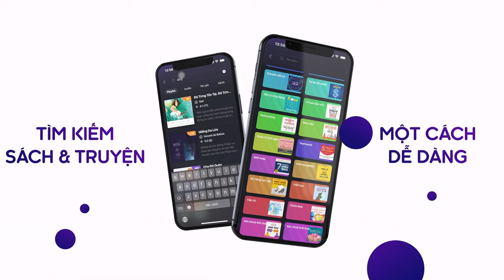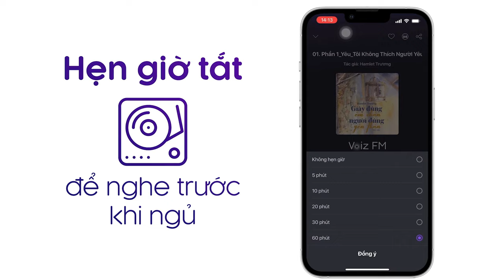Sách nói Thế Giới Như Tôi Thấy - Albert Einstein | Voiz FM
Nghe trọn nội dung sách nói Thế Giới Như Tôi Thấy trên ứng dụng Voiz FM

Thế giới như tôi thấy tập hợp những bài viết, bài nói chuyện, thư từ và tiểu luận khoa học của
A. Einstein, người được tạp chí Time danh tiếng bình chọn là nhân vật vĩ đại nhất của thế kỷ 20 (Person of Century). Ông không chỉ là một thiên tài trong lĩnh vực khoa học của mình, mà còn là một nhà hiền triết, có ảnh hưởng sâu rộng tới các lĩnh vực khác: tư tưởng, tôn giáo và hòa bình thế giới.

Cuốn sách này được xuất bản lần đầu tiên năm 1931 ở Đức. Năm 1955, sách được tái bản ở Mỹ, có bổ sung thêm nhiều bài viết mới. Từ đó tới nay, Thế giới như tôi thấy đã được dịch ra nhiều thứ tiếng và trở thành một trong những cuốn sách kinh điển để người đọc qua đó có thể tìm hiểu về con người và cội nguồn tư tưởng của nhà khoa học.

Albert Einstein tin tưởng vào nhân loại và vào sứ mệnh cao cả của khoa học, ông khao khát về một thế giới hòa bình, nơi con người giúp đỡ lẫn nhau. Cuốn sách này được ra đời như một lời mong cầu, một niềm tin rằng nhân loại sẽ nhận ra từng khoảnh khắc hiện tại của mỗi người đều là thời điểm mà chúng ta phải suy tư về lẽ sống và lý tưởng của mình.

Tại ứng dụng sách nói Voiz FM, sách nói Thế Giới Như Tôi Thấy được đầu tư chất lượng âm thanh và thu âm chuyên nghiệp, tốt nhất để mang lại trải nghiệm nghe tuyệt vời cho bạn.

Cảm ơn bạn đã ủng hộ Voiz FM. Nếu bạn yêu thích sách nói Thế Giới Như Tôi Thấy và các nội dung sách nói podcast khác, hãy đăng ký kênh để nhận thông báo về những nội dung mới nhất của Voiz FM channel nhé. Ngoài ra, bạn có thể nghe BẢN FULL ĐỘC QUYỀN hàng chục ngàn nội dung Chất lượng cao khác tại ứng dụng Voiz FM.